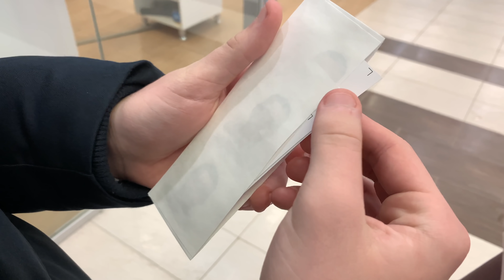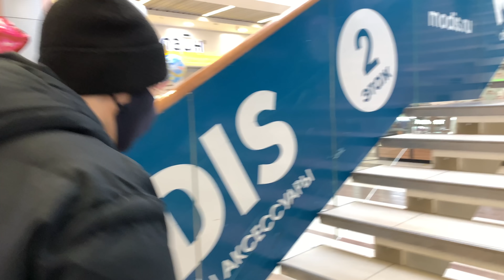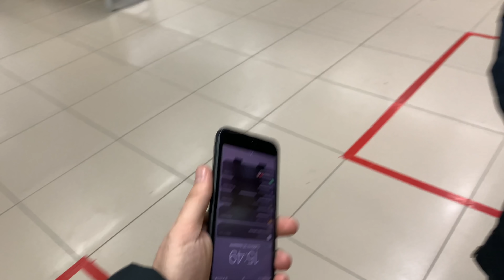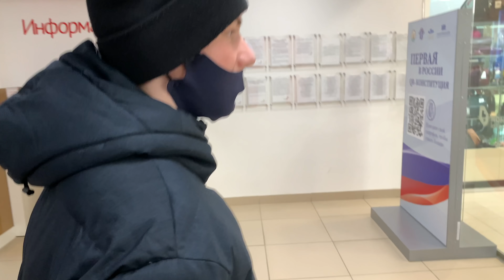ЕДУ ПОЛУЧИТЬ ПАСПОРТ 14 ЛЕТ ПОДАЧА ДОКУМЕНТОВ В МФЦ ВЛОГ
Меня зовут ЭДВИН , мне 13 лет, живу в УФЕ и монтирую в final cut pro